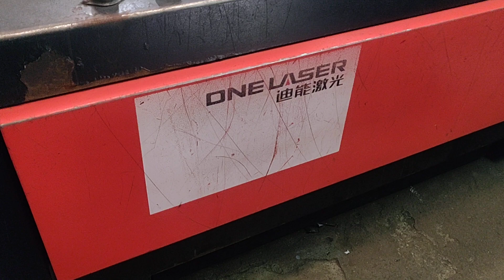laser cutting machine and designs